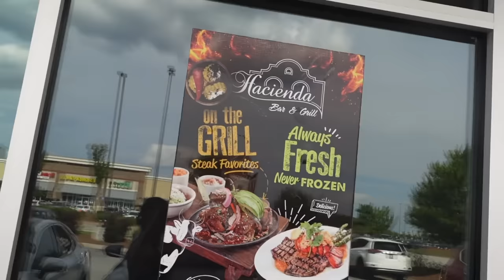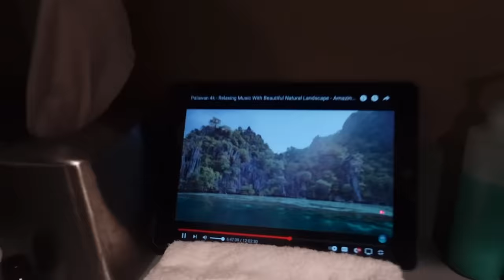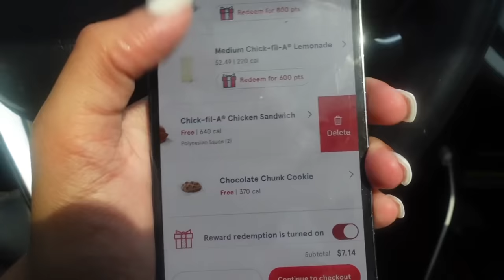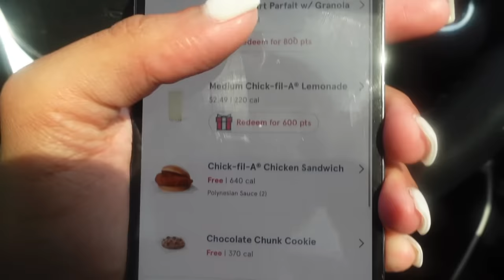Weekly Mom Vlog | Mom 1st, Baddie After + Cradle Cap + PP Massage + Lots of Mexican Food + More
Thanks for tuning in babiessss 💕

Hii,

Good morning. Glad to tell you that the video is approved! Let me know when you can post it!